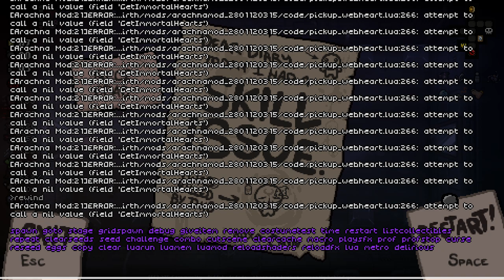This AMAZING Run Almost Didnt Exist! - Modded Binding of Isaac Repentance - Part 98